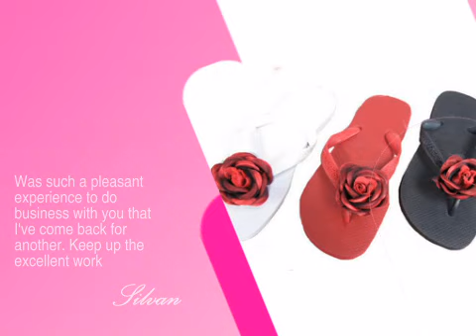Flower Havaianas Flip Flops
This Flower Havaianas Flip Flops is brought you - the leading wedding retailer with over 22,000 products to make your wedding unique and memorable.